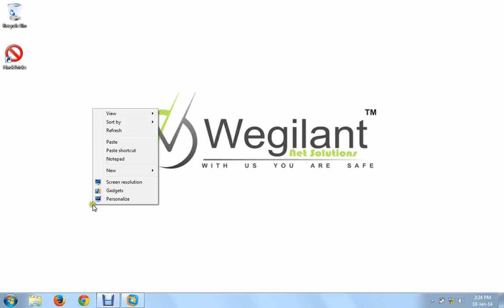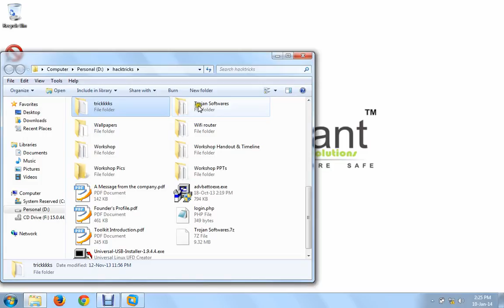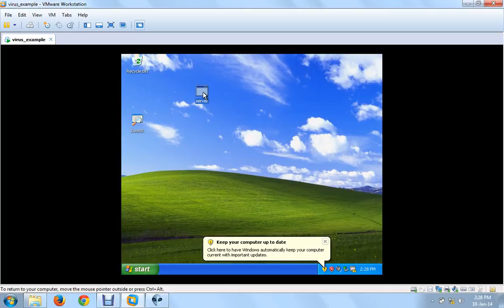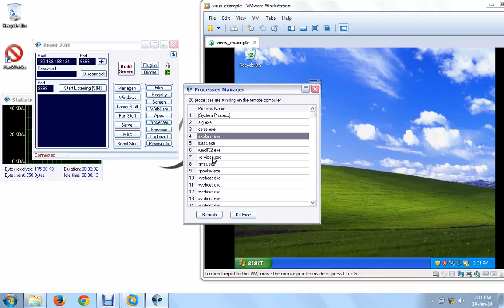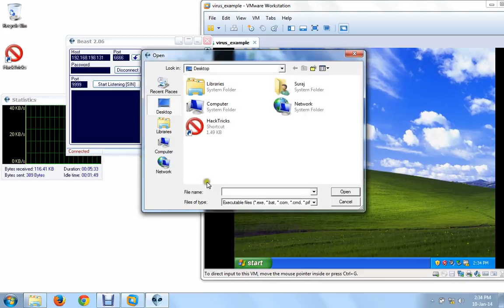Lecture 12: Ethical Hacking Course - Trojan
This course is an one stop solution for beginners to start their journey in ethical hacking. Being a beginner you might be having an hyped image about ethical hacking as in something difficult to learn and master or you might be under the impression that you must be good programmer to learn this skill.

But worry not ! this course, designed by industry experts and professional, walks you through the various concepts and training through a practical approach and live demonstrations, which makes it easy to grasp and understand. Along with the lessons we provide a comprehensive collection of various tools and software, Hatrics, that you would ever need for ethical hacking.

This course would equip you with basic tools and skills of ethical hacking, then you can move on towards more advanced courses or explore on your own. Our tool kit, HackTricks would always come in handy when ever you would be learning or performing ethical hacking.

So come and earn a cool tag and skill set of being an ethical hacker !!

Ethical Hacking Course Content:

Basics of Internet, Networking & Hacking
Information gathering & Google Hacking (Practical)
Windows security (Practical)
SQL injections attacks (Practical)
Man-in-the-middle attack (MITM Attack) (Practical)
Phishing, trojan & viruses
Session hijacking & Cookie grabbing:
Social Engineering Attacks:
DNS Spoofing:
E-Mail Hacking, forging & tracing:
Fake SMS & Calls
Charge/penalties against hacking in INDIA
Live Working Projects include:

Live info gathering (Nmap, Maltego etc.)
Live ettercap powerful attacking tools
Live active & passive scanning
Live DNS Hijacking (DNS Spoofing)
Live Cache Poisoning
Live XSS Attack with cookie grabbing
Live DVWA & Web-goat for testing
Live Key Loggers attack
Sending Fake Emails/ Email Forging
Fake calls/ Call Forging
Live Website hacking using SQL Injection
Live MTM attack (APR Spoofing)
Social Engineering Attacks (Credential Harvesting attack, java applet attack, tab nabbing attacks)
Windows Administrator account Password Hacking